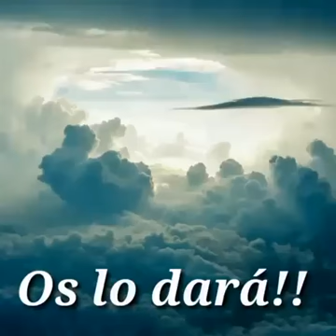DIOS ESTU SALVADOR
El LEPROSO